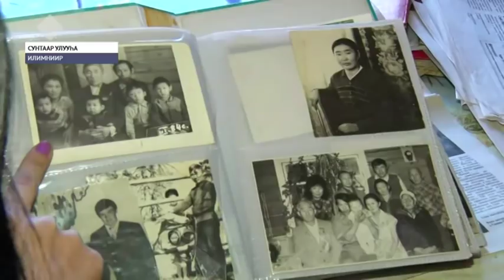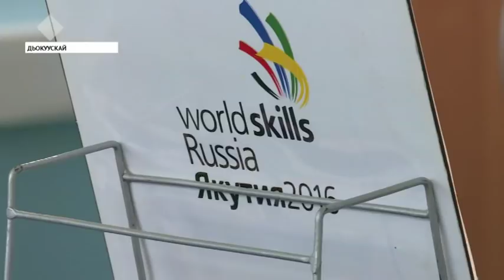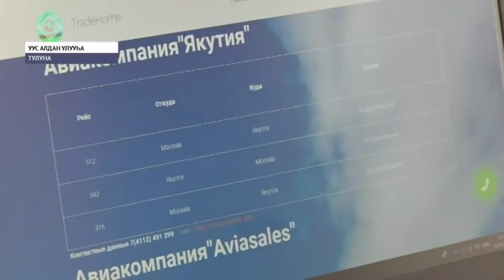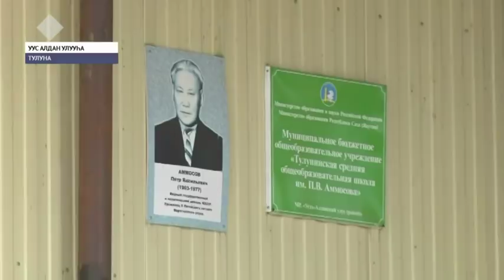«Саха сирэ» информационнай биэрии. Муус устар 18 күнэ, 13:30 ч